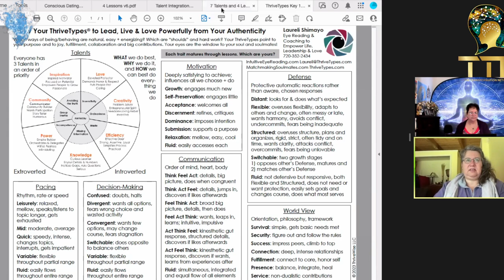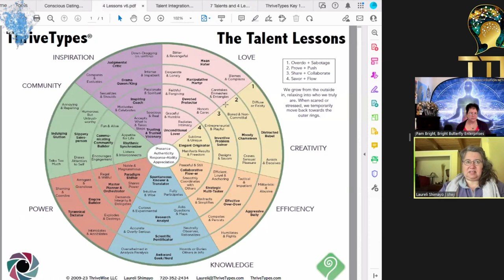Choosing your Empowered Life with Laureli Shimayo | The Empower Me Show with Pam Bright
This episode features my special guest, Laureli Shimayo.  She is an intuitive eye reader, body psychologist, molecular biologist, and spiritual leader in the world of metaphysics.

As the host of the Metaphysical Empowerment and Wellness Expo (MeWe) fairs in Washington and Oregon, Laureli continues to find new teachers and leaders in the spiritual communities that are  eager and ready to share their gifts with the world.

She is a conduit for those who are opening up to their life purposes and getting on with the metaphysical buisnesses that will support them to do the work they have been called to do.

We will be speaking about how as a global human collective, we are realizing that it is time for us to begin moving from seperation to connection and from solo business ventures to communities.

Having a background as a scientist, Laureli has a great capacity to bridge the logical pathways of the mind with the physiological and the intuitive body and energetics of the psyche.

This is a call-in show, so bring your questions, needs for healing, guidance and requests to: 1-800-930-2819